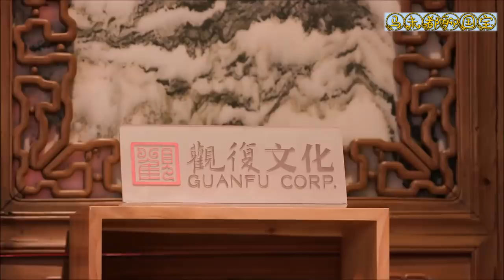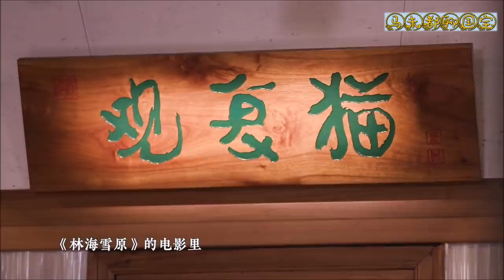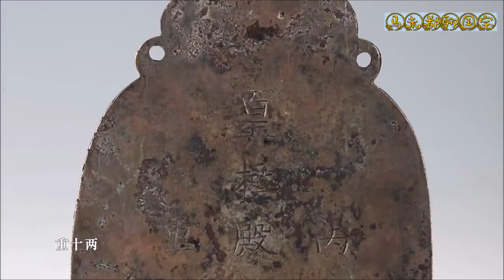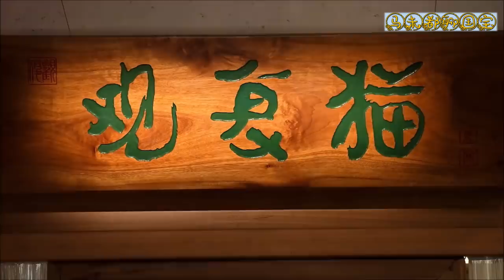和于谦一起过年EP4：骑马养马战马，探清水河